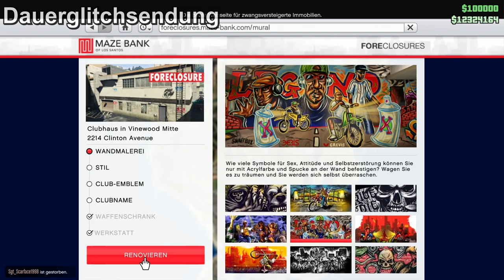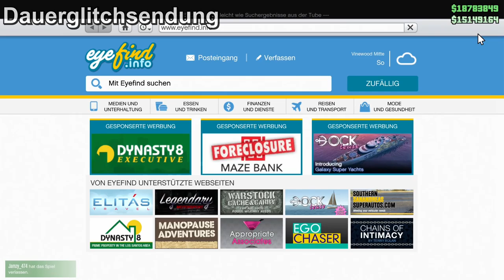GTA 5 ONLINE BEST NEW SOLO MONEY GLITCH 1.36 | SOLO UNLIMITED MONEY GLITCH [PATCHED]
GTA 5 ONLINE NEW SOLO MONEY GLITCH 1.36 | SOLO UNLIMITED MONEY GLITCH | SOLO GELD GLITCH TRICK 1.36

der einfachste und krasseste Solo Money Glitch den es ja gegeben hat in GTA 5 Online. Ihr braucht nur ein Clubhaus mit Waffenschrank und Werkstatt und einen zweit Charakter auf den ihr hin und her wechseln könnt. Dann einfach 100.000$ von der Bank abheben und auf den zweit Charakter wechseln und fertig. Fast 2,8M GTA $ bekommt ihr dadurch. MEGA HEFTIG

★  ★  ★  ★  ★    MEIN EQUIPMENT    ★  ★  ★  ★  ★

► Founder: andyb712 (?)